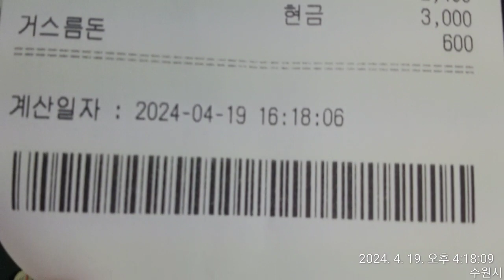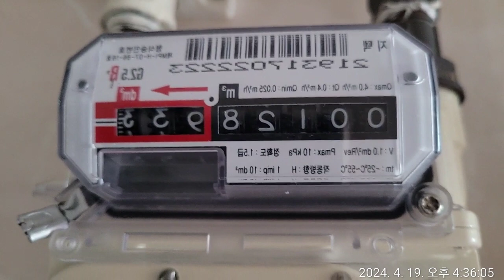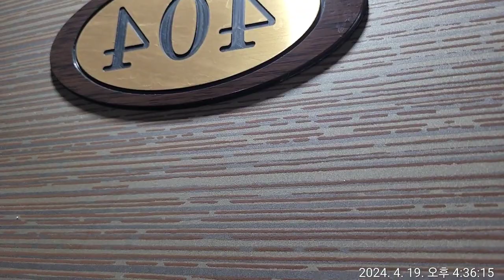누가 봐 ~♡내개♡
[Web발신]
▶권선3지구 써미트빌 아파트 외곽 청소 ▶ 지하주차장 청소 (청소차량 운전) 가능자▶ 09:00~16:00, 토요일 09~12시▶ 급여: 1,708,510원▶지원희망시 연락바랍니다.

청소차량 등 청소작업 기기 운영 사용법 훈련기관 없나?
법정 청소기계 등 목록은 공개 안하나요?
대한민국 알려 주세요.
어데가~♡

대한민국 아줌마들과 뭔관계로 엮인, 줄 있나봄. 붙잡았을것 같은 느낌 또는 공범 어디에 있나? 대한민국 오래전 일을 생각하게 한다. 수원시